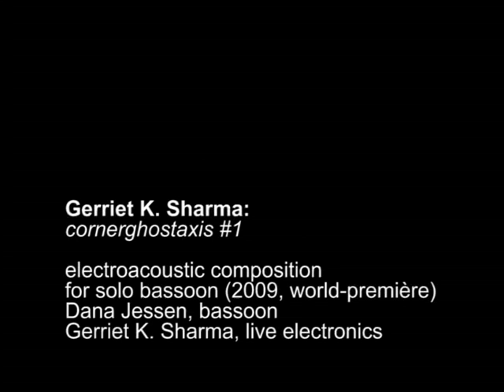cornerghostaxis #1 for bassoon and motion-enabled live electronics by Gerriet Sharma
Dana Jessen, Bassoon

Live at the IMPULS Contemporary Music Festival, 2009